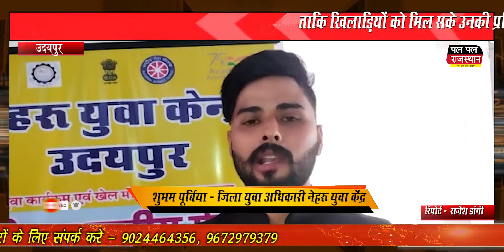नेहरू युवा केंद्र ने आयोजित किया, 2022 जिला स्तरीय मेगा युवा महोत्सव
नेहरू युवा केंद्र ने आयोजित किया, 2022 जिला स्तरीय मेगा युवा महोत्सव + Nehru Yuva Kendra Organized, 2022 District Level Mega Youth Festival